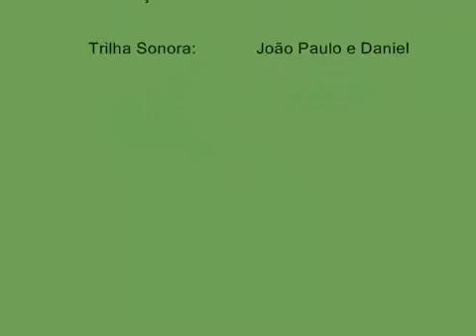Fazenda São Francisco